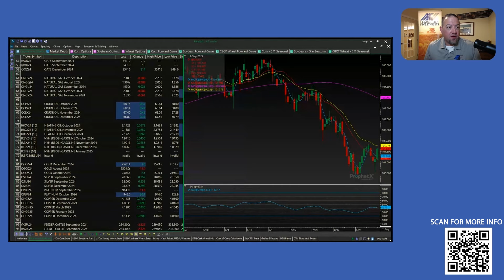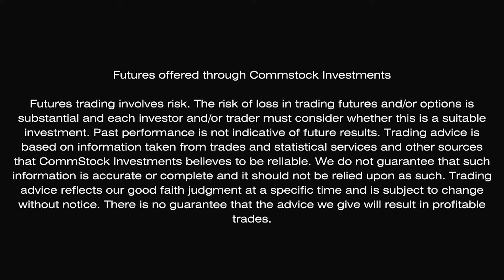Labor Strikes And Missile Strikes With Joe Camp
Join Marlin Bohling and Joe Camp as they break down the current state of agricultural markets, focusing on how global geopolitical events and ongoing market volatility are affecting farmers and traders alike. This episode dives deep into the implications of the ongoing longshoremen strike, the wheat market, and domestic yield expectations, while highlighting the resilience of the cattle market.

🛑 Key Highlights:

 • The impact of geopolitical tensions on agricultural markets
 • How the longshoremen strike is affecting U.S. exports
 • A deep dive into wheat markets and international influences
 • Cattle market analysis and what to expect moving forward
 • The crucial role of harvest yields in market stability

🚜 Whether you’re a farmer, trader, or ag industry professional, this discussion provides timely insights you won’t want to miss!